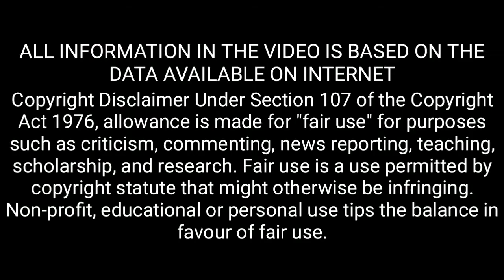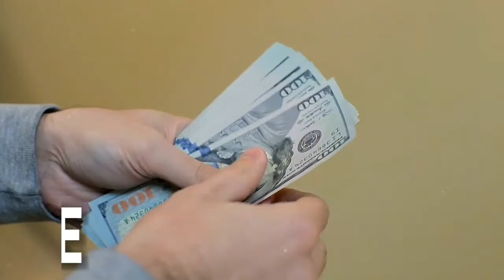Shivaleeka Oberoi Lifestyle, Boyfriend, Family, House, Awards, Income, Net Worth, Biography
◾ Hello Guy's ◾

About This Video - Shivaleeka Oberoi Lifestyle, Boyfriend, Family, House, Awards, Income, Net Worth, Biography.

►Creator *AamirSuhailAnsari*

▶SUPPORT ME◀

▶This Is An All Work Of Aamir Suhail Ansari◀

Music Credit -
►Regrets by Causmic

Powered by :
Aamir Suhail Ansari